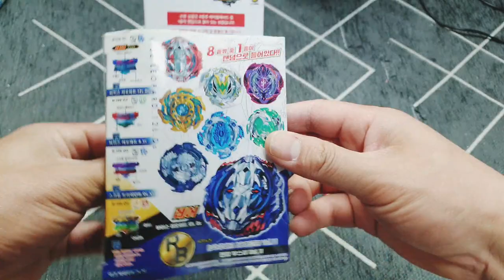끔찍한 혼종...갓 트라이던트 [갓 발키리+스크류 트라이던트]/God Valkyrie+Screw Trident/ゴッドヴァルキリー＋スクリュートライデント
바리케이드 루시퍼 Barricade Lucifer
Cyclone Ragnaruk
다이너마이트 벨리알
Dynamite Belial

베이블레이드 버스트 쿼드스트라이크